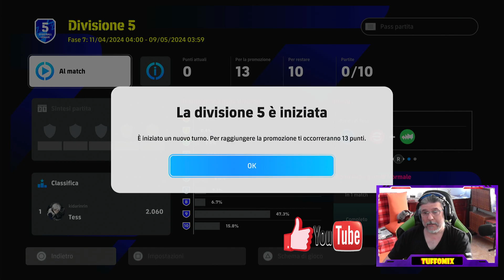🔥🔥 eFootball 2024 🔥🔥 DIV 5 - INCREDIBILE, NON E' POSSIBILE ! ! ! 🔥🔥 PS5 ITA gameplay 😜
1 punto per la divisione 4 .

Nuova Comunity dedicata esclusivamente a eFootball, fateci un salto

Consigli, aiuti, suggerimenti, amichevoli e tornei per tutte le piattaforme.